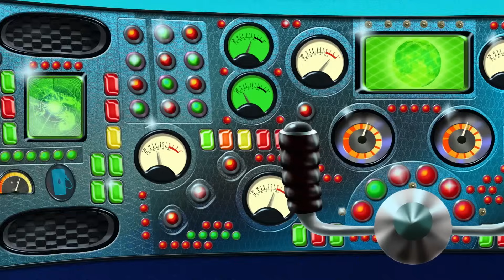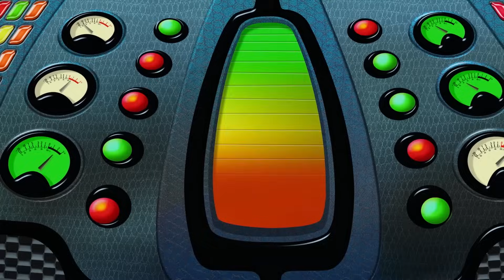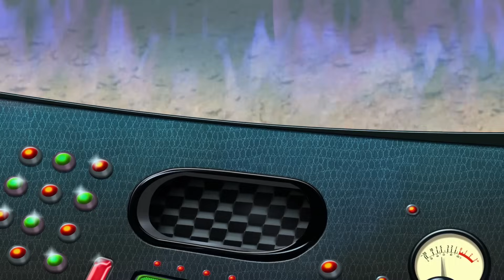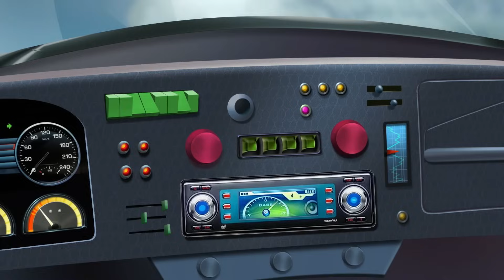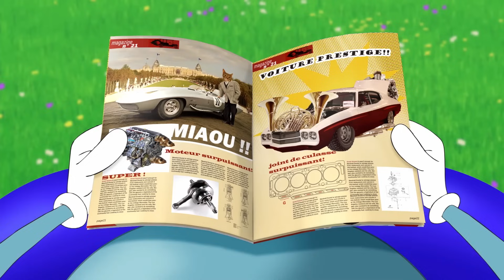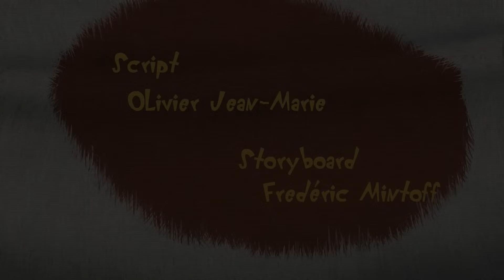Oggy và những chú gián tinh nghịch | đi học | S04E38 | phim hoạt hình